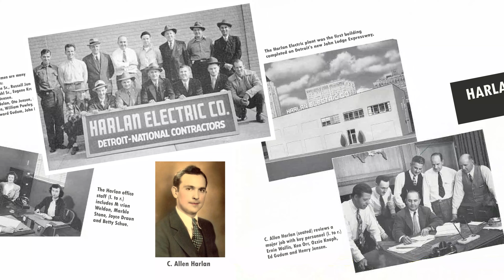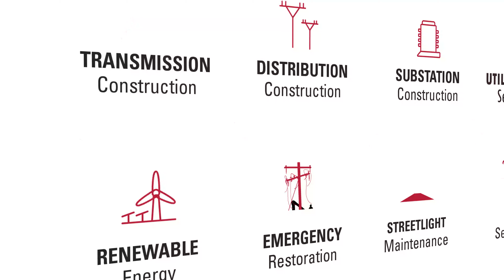Harlan Electric - Company Introduction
Established in 1940, Harlan Electric Company (Harlan Electric) has successfully completed hundreds of substation, transmission line and distribution system projects throughout the upper Midwest and northeastern United States. Harlan Electric delivers a complete range of services including power line construction, telecommunications infrastructure, emergency restoration and traffic signalization for new construction, modifications, repairs and maintenance.  Harlan Electric possesses extensive expertise providing services in congested urban environments.

Harlan Electric’s years of experience working in the area provides an arsenal of knowledge regarding issues unique to the region. Crews are familiar with area topography, weather conditions, permitting/ROW/landowner relations, regional laws and regulations, local and regional subcontractors and union and labor relations.